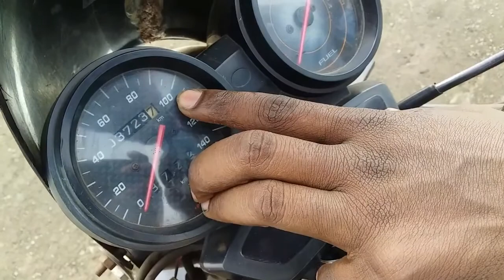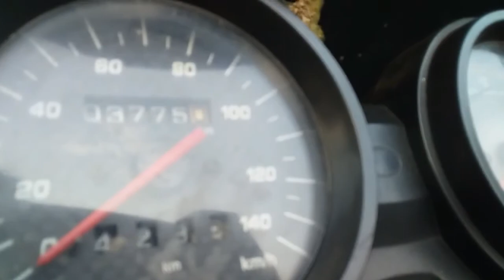Mileage Test for Discover125 | 1Ltr me Kitna Km.....? | SRKRIDE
Hello friends Main hun SONURAJ KUMAR or AAp dekh rahe mera YouTube Channel SRKRIDE. To aaj humne kiya he apne Discover 135cc pe Mileag test 1Ltr me Kitna km chalti he to result ke liye pura video jarur dekhe.